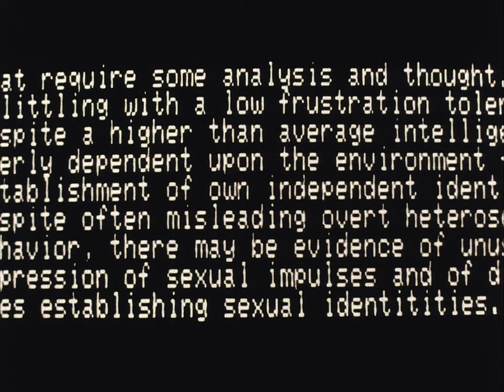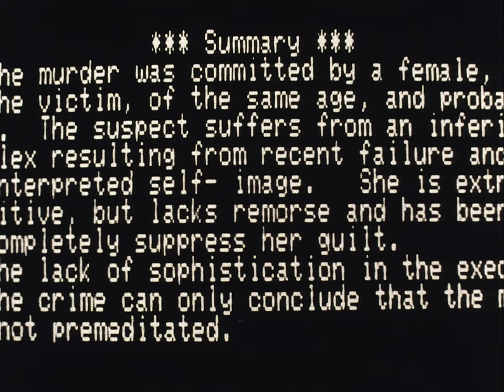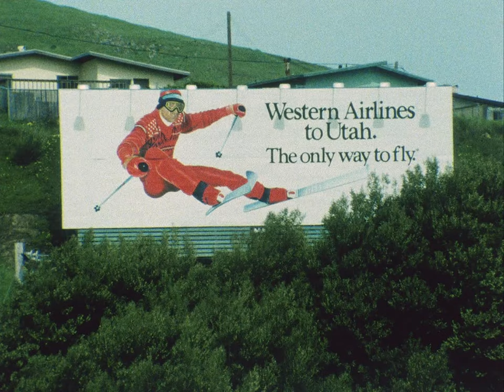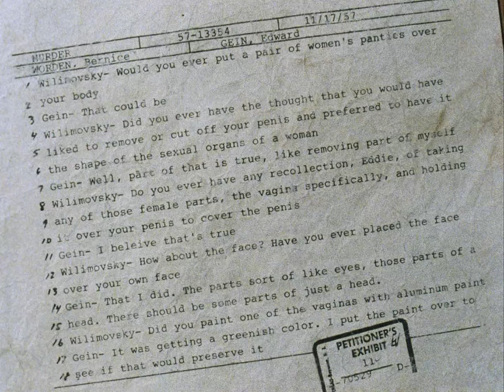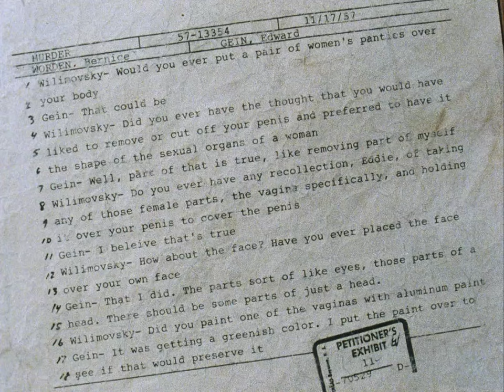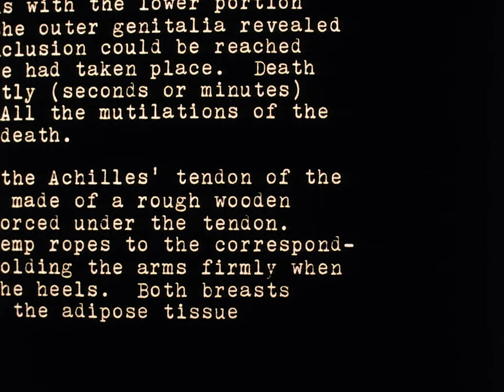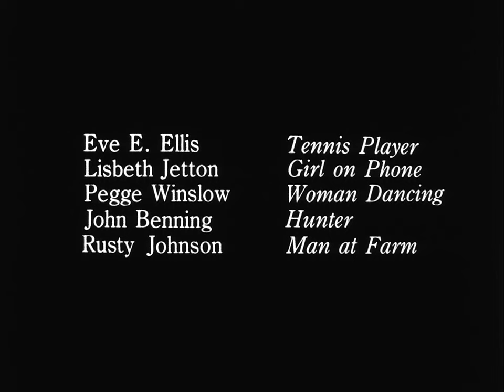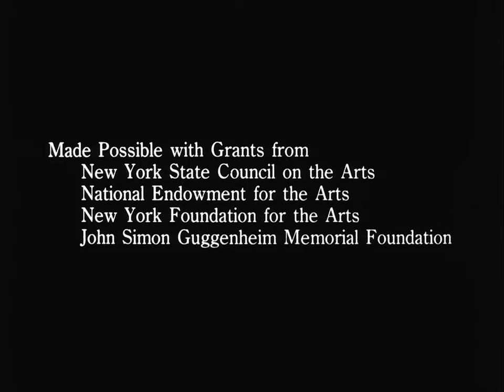Landscape Suicide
Dir. James Benning